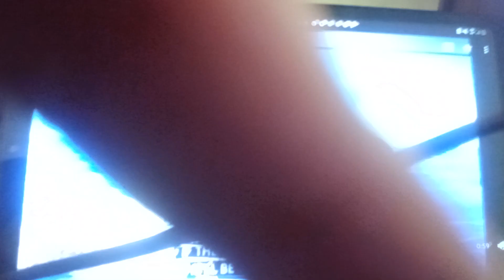May 14, 2023